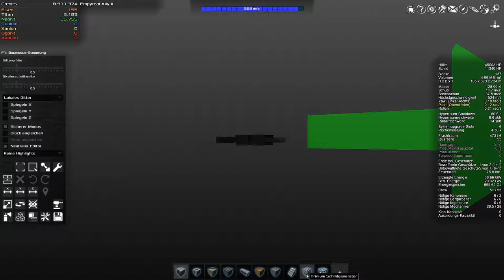Let's play Avorion Deutsch Folge 141